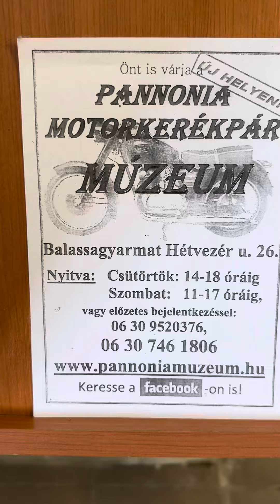Balassagyarmat Pannonia múzeum